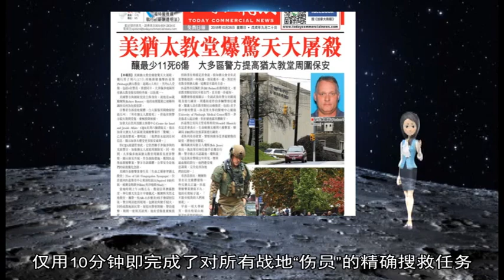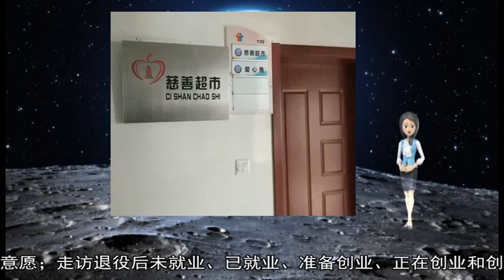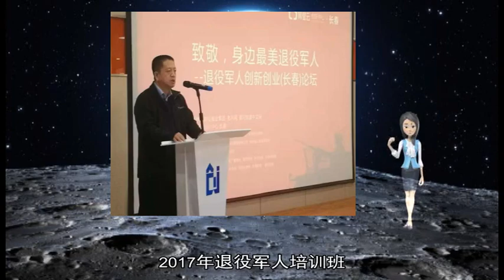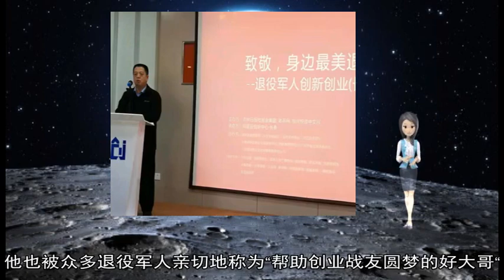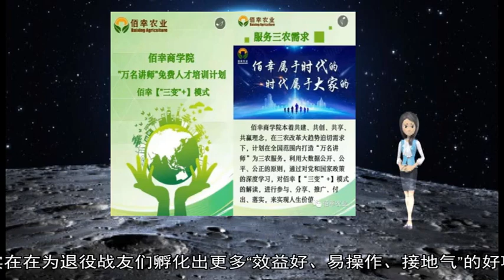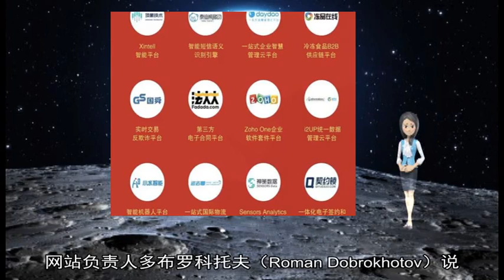12192018两企业携手打造退役军人服务平台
about: 退役军人, 创业, 王守, 战友, 腕表, 战救, 退役, 培训, 搜救, 单兵, 巴乐兔, 示范店, 智能, 就业, 2018, 租房, 餐饮, 伤员, 俄罗斯, 12, 训练, 学员, 孵化, 火线, 81, 联聘, 佩戴, 救护, 指控, 全军, 集团, 帮助, 演练, 作战, 提供, 合作, 服务, 携手, 对接, 幽默, 大兴区, 项目, 保障, 18, 30, 10, 16, 2017, Skripal, 标绘, 签约, 卫勤, 近百家, 终端, 信息, 定位, 受训, 战场, 首款, 嘲弄, 呼救, 北斗, 战地, 全国, 现场, 培训班, 笔下, 平台, 正在, 机构, 精准, 态势, 忘不了, 自身, 他们, 军营, 搭建, 语音, 企业, 工作, 作为, 一家, 共享, 功能, 招聘, 嘲笑, 更加, 成功, 参与, 上报, 岗位, 投资, 需求, 梦想, 企业家, 成立, 官兵, 精确, 扶持, 意愿, 效益, 卫星, 收回, 团队, 自己, 一个, 管理, 大哥, 北京, 团建, 单双杠, 群体, 运营, 举办, 战士, 分钟, 排爆, 阿加莎, 网站, 承担, 视图, 担保方, 斯克里, 柯南, 科托, 失败, 一名, 具备, 掌握, 赫拉克, 曝露, 时间, 夏洛克, 福尔摩斯, 通过, 模式, 媒体, AI, 租客, 高管, 杨彪, 租到, 韩俊豪, 后换, 陈蕾, 大屏, 905, 战保, 联战, 伤票